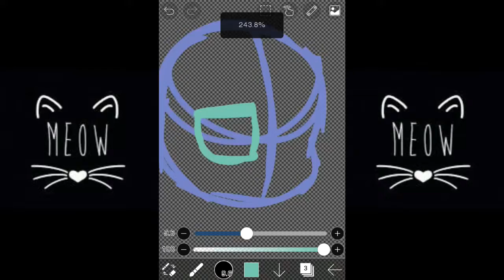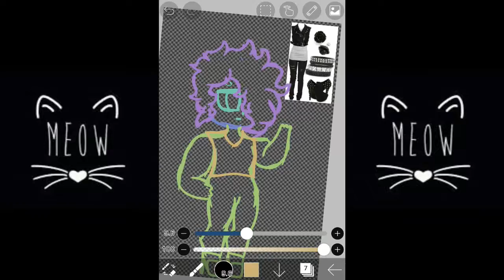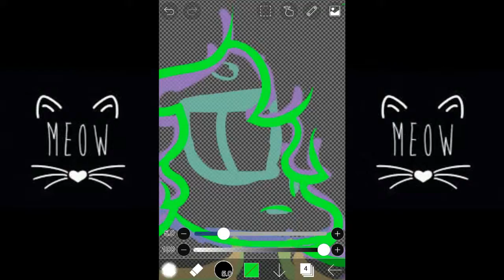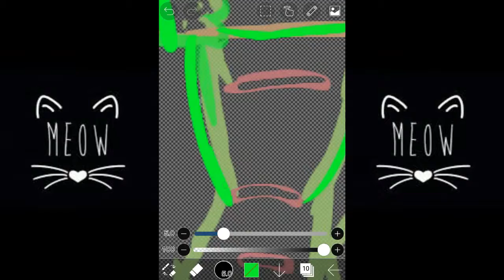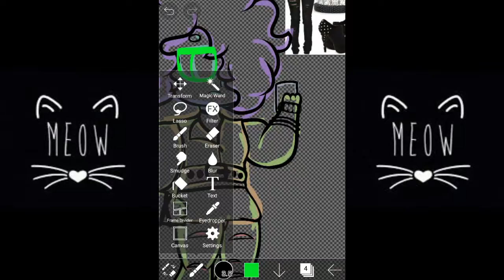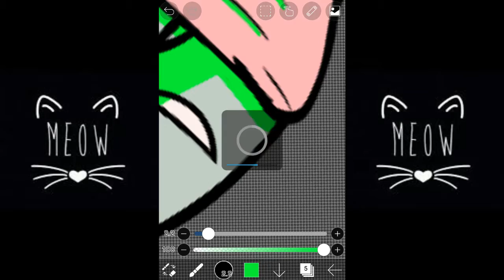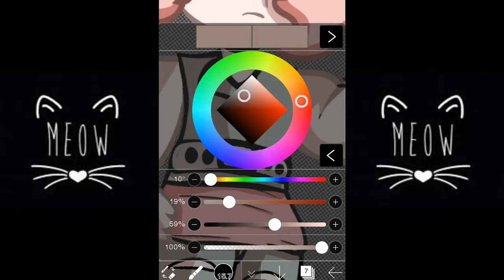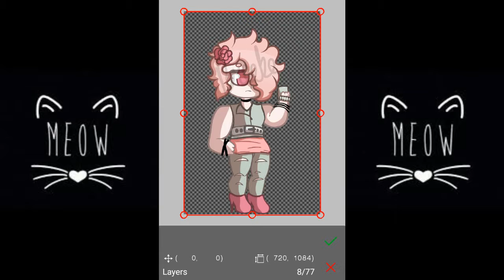Edgy Pastel Boi | Speedpaint #3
oooo look at you with a 2013 look
i drew this a while back so the hands are less recent
ye speedpaints are easy to edit
so i like making them
skrt skrt bye